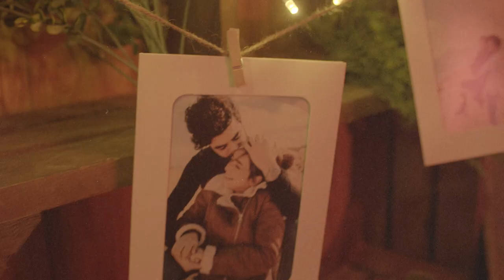The other side of world at Bayside Red Sea | Ozil photography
The other side of world at Bay Side Red Sea 📍 Ras Sudr, Egypt 🇪🇬
This unbelievable place has been built in and around the natural trees and foliage of the area in Ras Sudr, Egypt 🇪🇬
Tag friends that would love this.